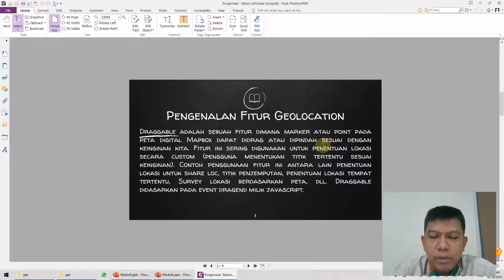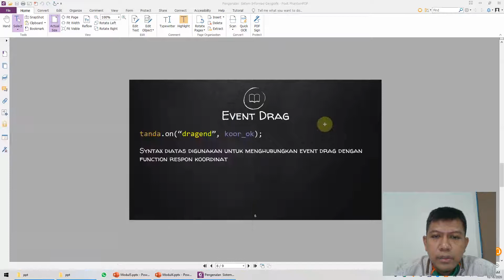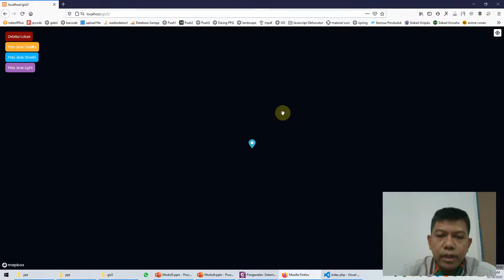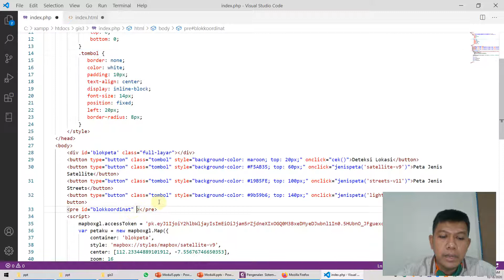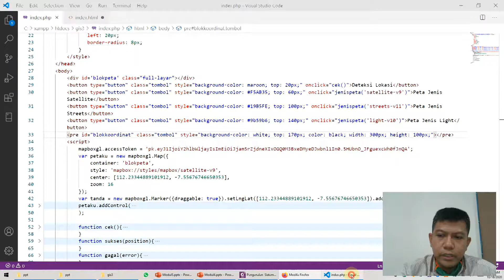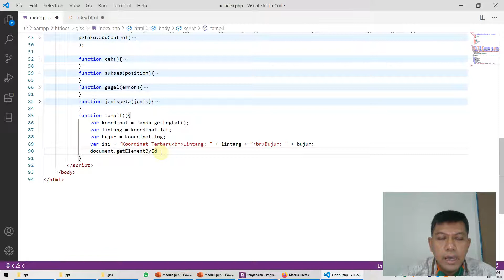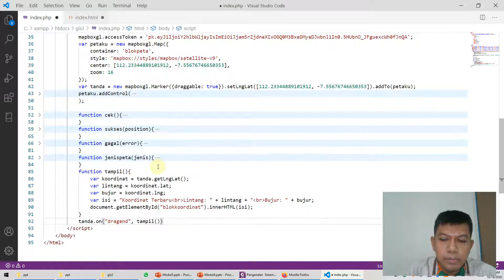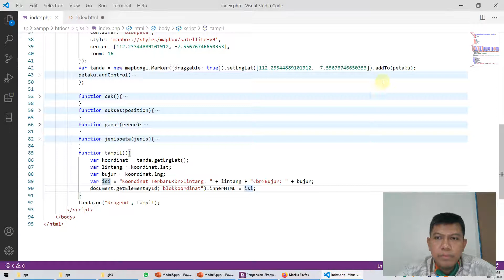4. Membuat Dragable Marker dan Informasi Koordinat Marker (Lintang, Bujur)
Sistem Informasi Geografis